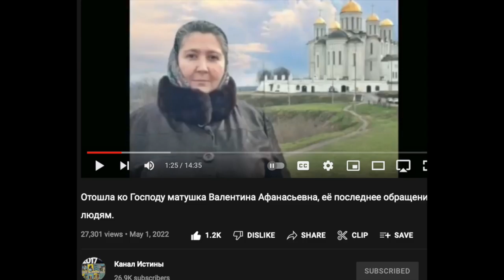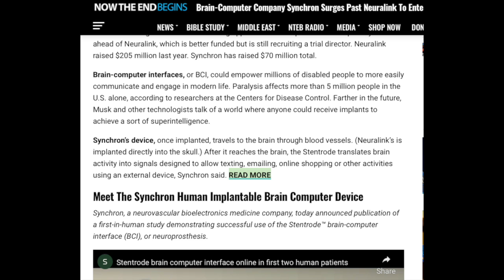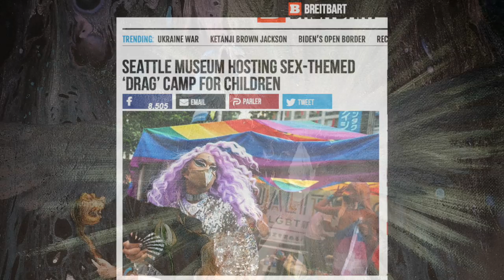The NewTimes and the EndTimes Part 37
managed to make something like an album with prices!

report mistakes in stements made in the videos (this will not work for any other video related enquries)